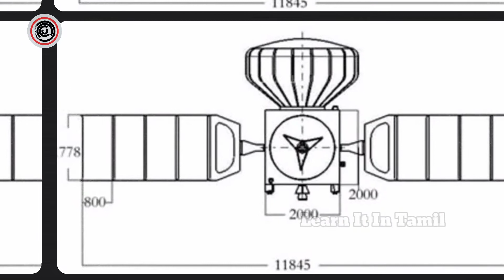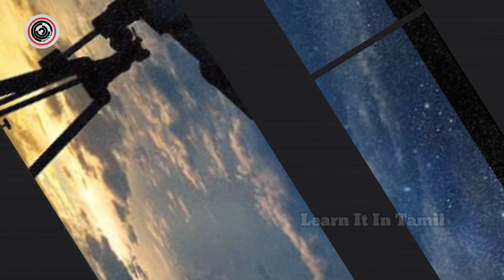Let's talk about Attitude Control System | Explained | Learn It In Tamil | தமிழ்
The attitude & orbit control system (AOCS) controls the attitude and position of a complete space vehicle or satellite. Based on this function, the spacecraft orients its solar generators, thermal radiators, thrusters and particularly its payload units, optical instruments and antennas.

Learn It In Tamil தமிழ் YouTube channel.